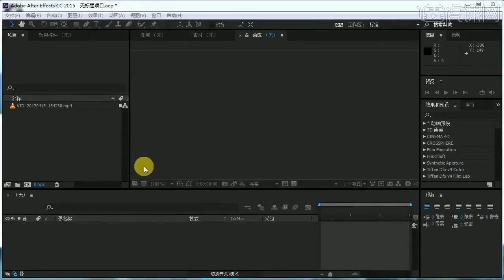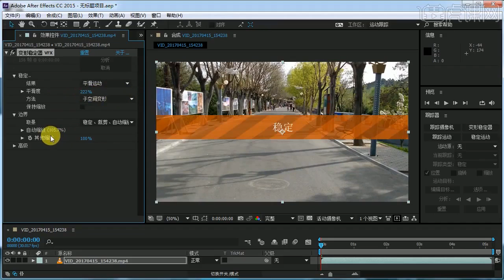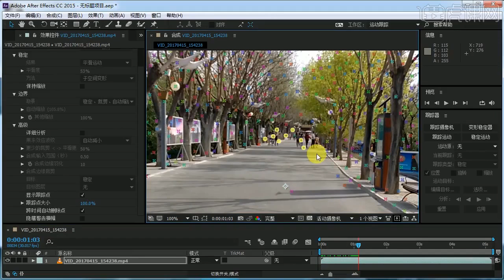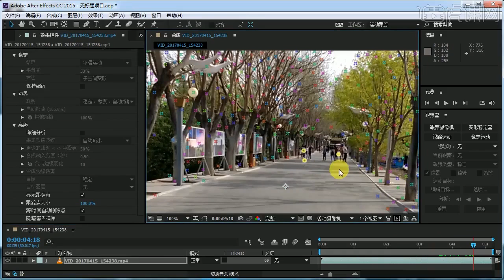[AE教程] After Effect全套教程 - 79 稳定与追踪